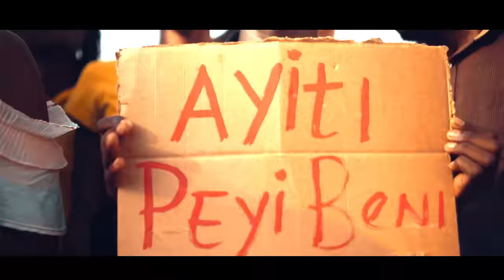NEW | DELLY BENSON | MWEN SOU KONT ANWO. OFFICIAL VIDEO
TITRE : MWEN SOU KONT ANWO
PRODUCTION : HOLYSONGS MINISTRIES
VIDEO : ALEXIS ECCLESIASTE
DIRECTOR EXECUTIF : DELLY BENSON